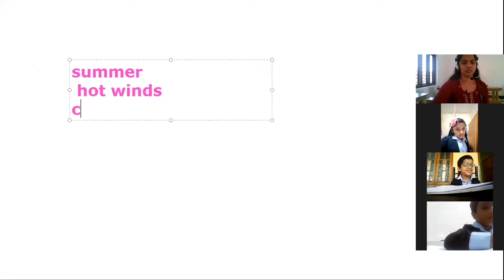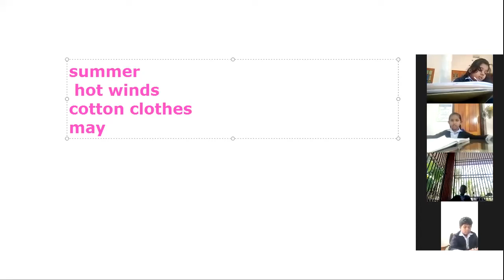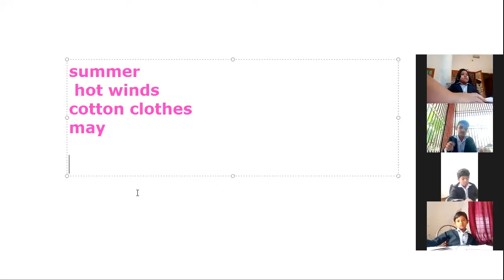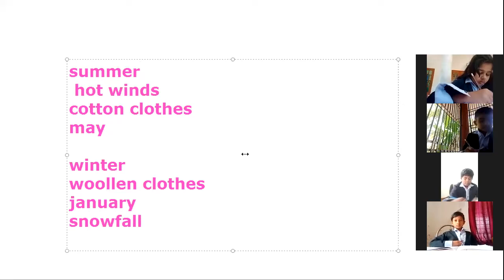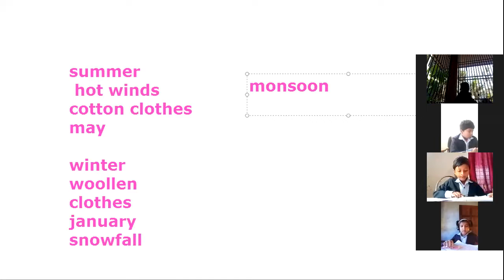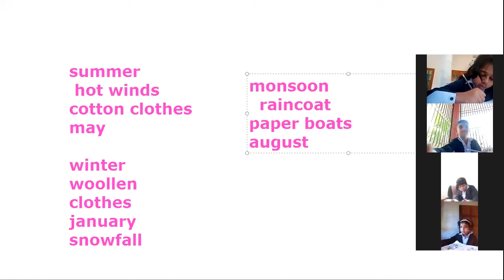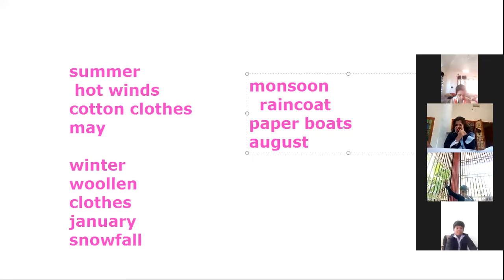CLASS 2 EVS 5 FEBRUARY 2022